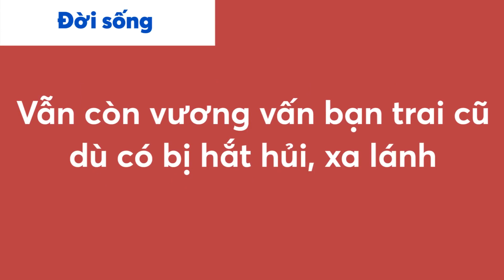Cửa Sổ Tình Yêu: Bị Bạn Trai Cũ Hắt Hủi, Xa Lánh Nhưng Vẫn Yêu | Tư Vấn Hôn Nhân Gia Đình